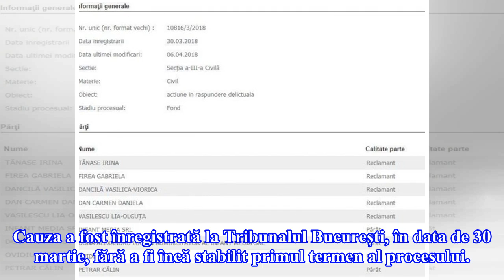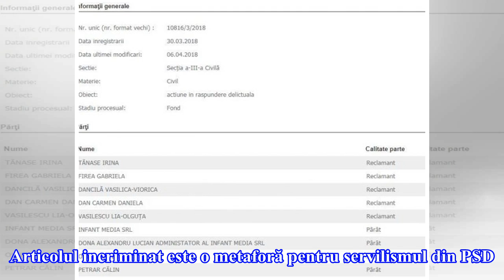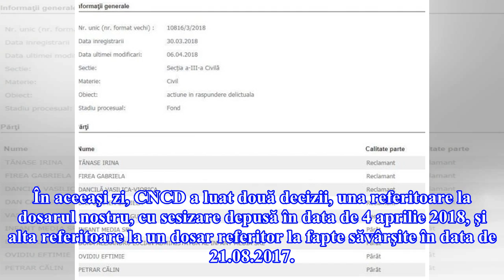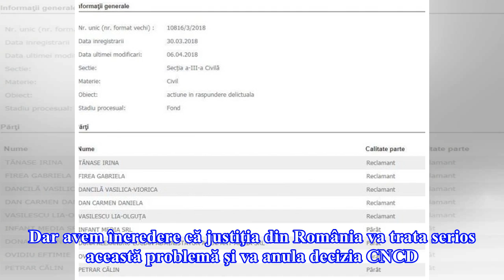Femeile din PSD au dat în judecată site-ul Timesnewroman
Iubita lui Liviu Dragnea, Irina Tănase, primarul Bucureștiului Gabriela Firea, premierul Viorica Dăncilă și ministrul Muncii Lia Olguța Vasilescu au dat în judecată reprezentanții site-ului Timesnewroman pentru un articol-pamflet. Cauza a fost înregistrată la Tribunalul București, în data de 30 martie, fără a fi încă stabilit primul termen al procesului. Acțiunea femeilor din PSD a fost depusă după publicarea unui articol pentru care, de altfel, miercuri, Consiliul Național pentru Combaterea Dis...